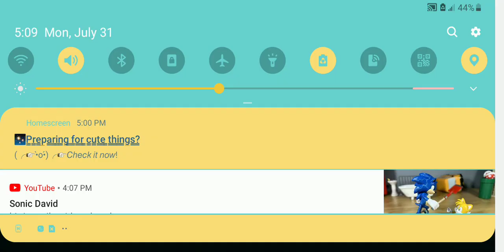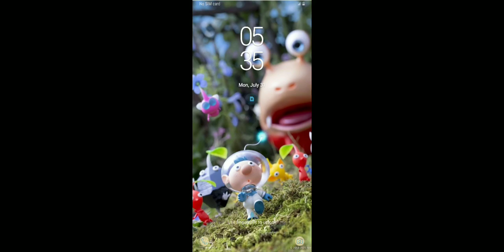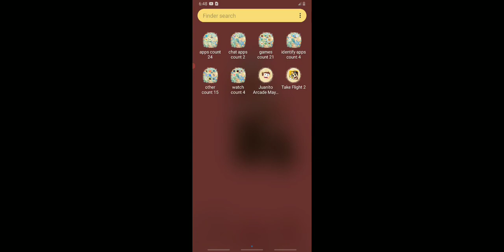playing a game called juanito arcade mayhem.